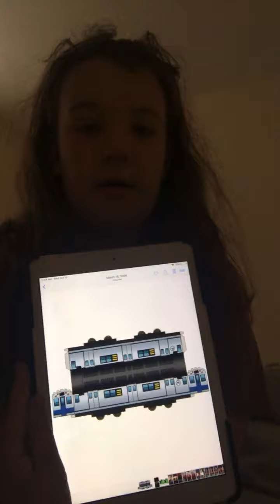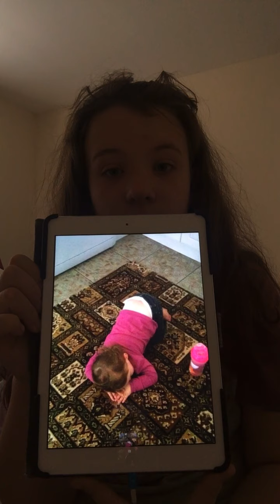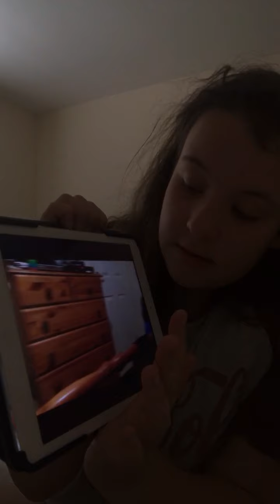10 June 2020